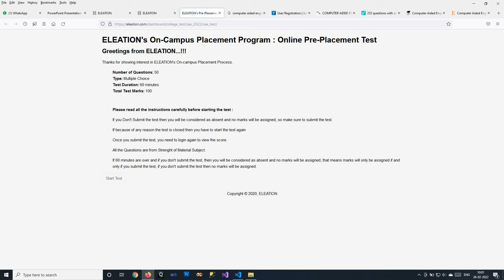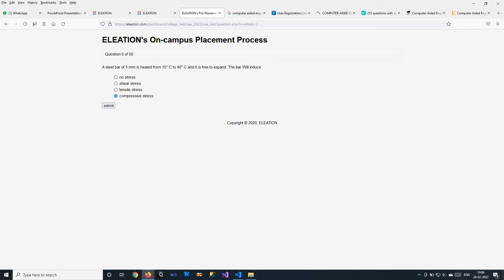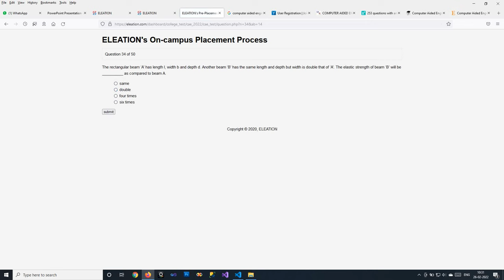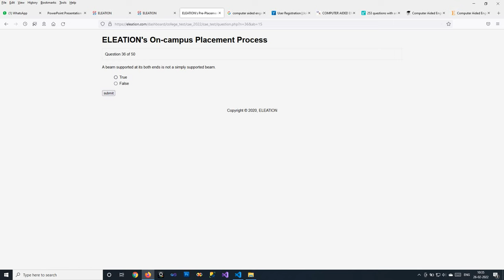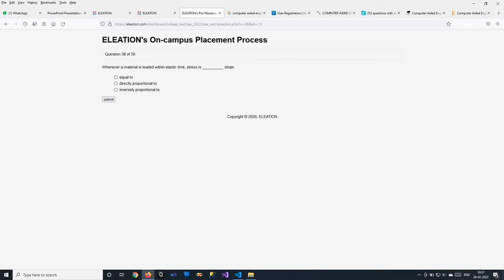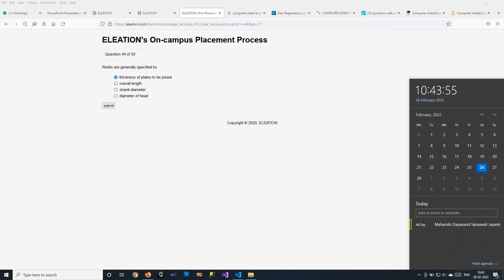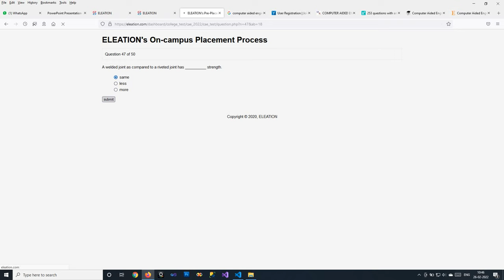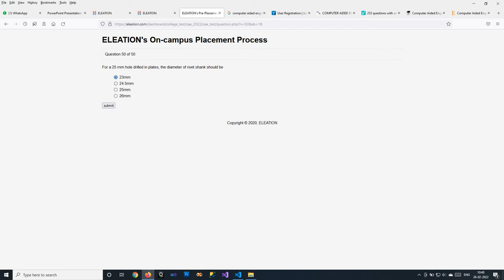ELEATION's On-campus Placement Sample Test